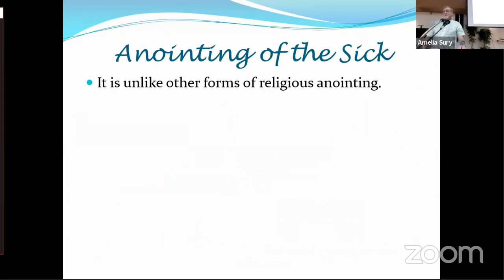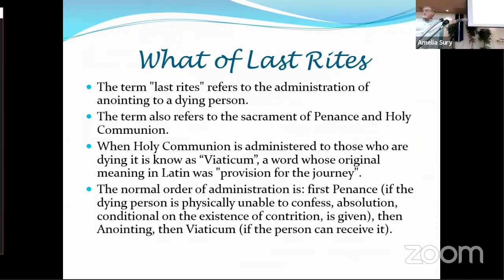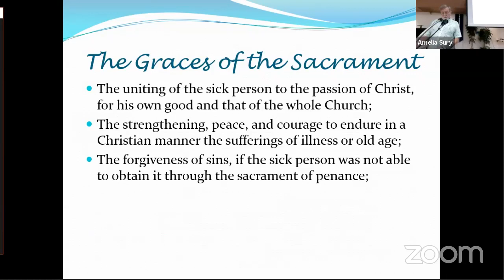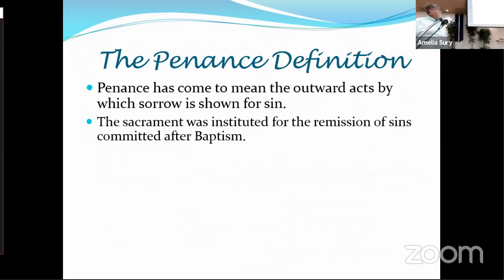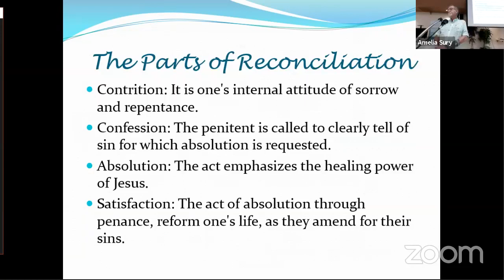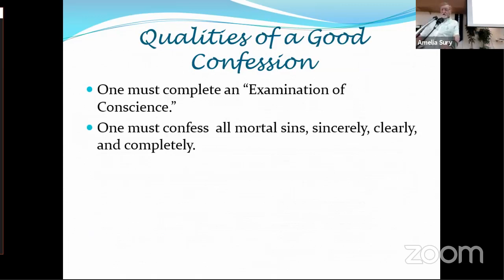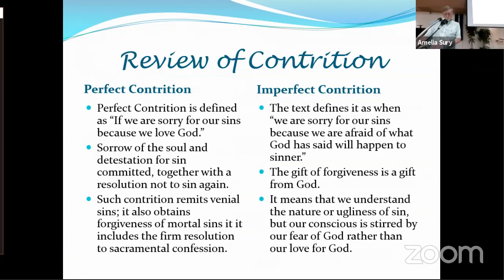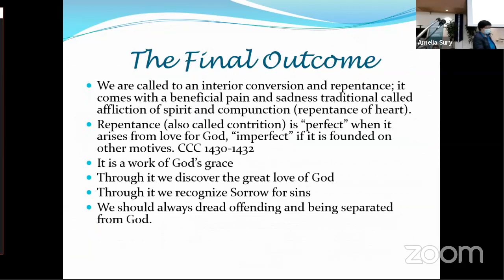Generations of Faith -February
Sacraments of Healing by Deacon Bill Swanson